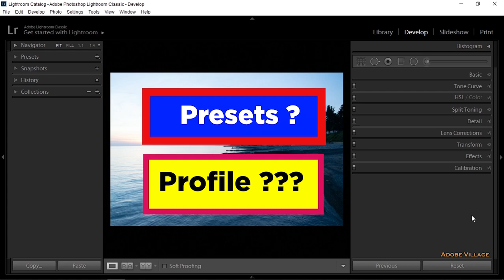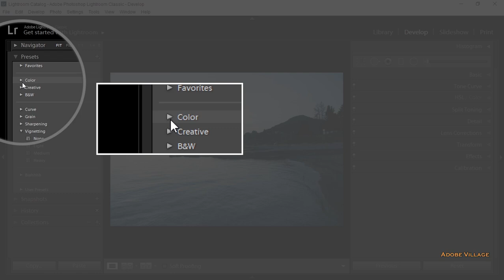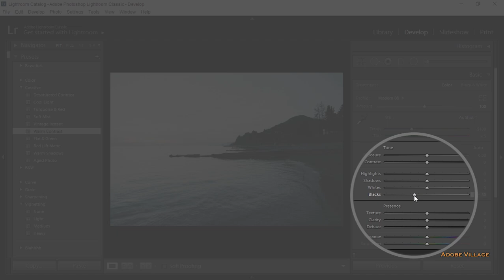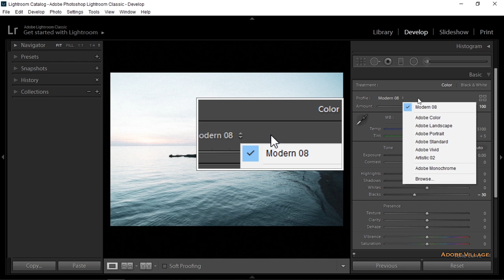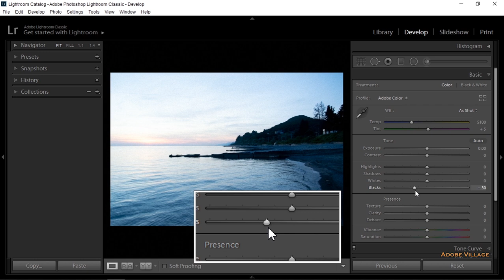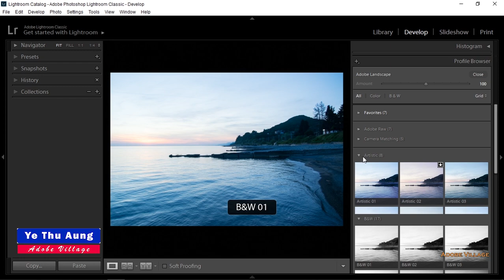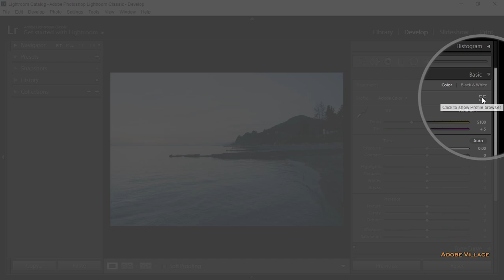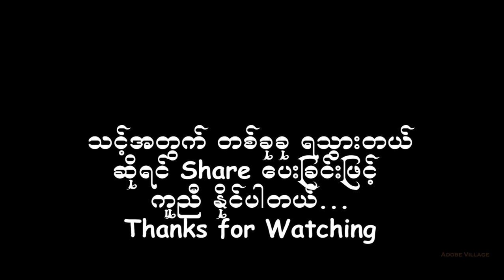Preset ဆိုတာ ဘာလဲ ၊ Profile ဆိုတာ ဘာလဲ ?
မင်္ဂလာပါ

Effects တွေ ထည့်တဲ့အချိန်မှာ အသုံးပြုနေတဲ့
Preset ဆိုတာ ဘာလဲ ?
Profile ကရော ဘာလဲ ?
Effects သက်ရောက်တဲ့ အချိန်မှာ ဘယ်အရာကို
အရင်သုံးရင် ပိုအဆင်ပြေလဲ ?
စတဲ့ အချက်တွေကို ရှင်းရှင်းလင်းလင်း
ကွဲကွဲပြားပြား သိသွားအောင် ရှင်းပြထားပါတယ်..

သင်တန်းအားလုံးကို Adobe Village Facebook Page Messenger တွင် လာရောက်မေးမြန်းနိုင်ပါသည်.

Adobe Village